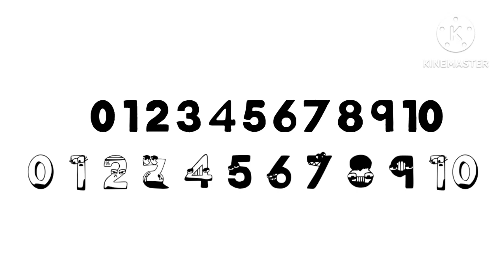Font number lore